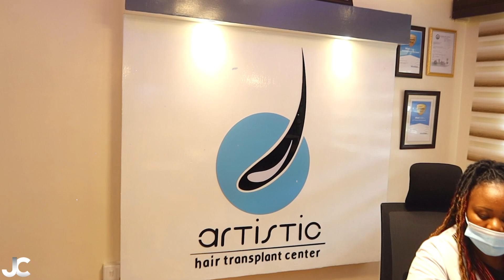My Afro-Black Hair Transplant 1 Year Update (BEST in the World!) | COOPSCORNER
1 Year Hair Transplant *Update* on my 3 Hair Transplants previously done in Nairobi, Kenya. Performed at Artistic Hair Transplant Center. On October 26th, 2022.